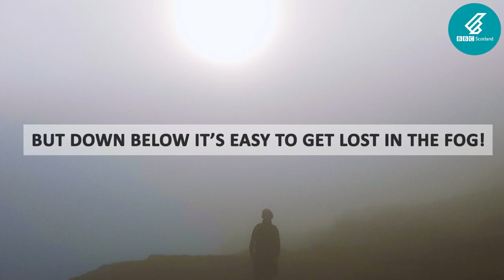Munro Bagging - how to get started!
Blogger Kate (Love from Scotland) has a quick guide to help you start bagging those Munros.

More from This is Life - bbc.co.uk/thisislife